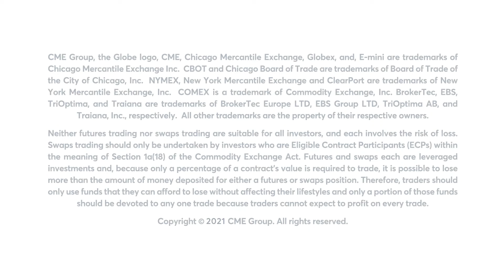November 5 Metals Commentary: Bob Iaccino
Copper closes higher for fifth session in last 15 despite stronger USD. Bob Iaccino discusses.